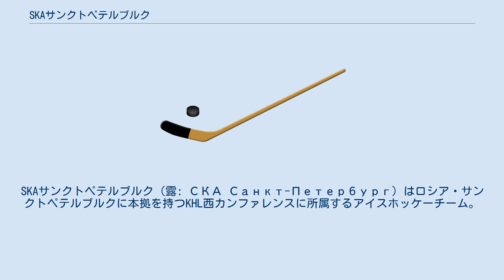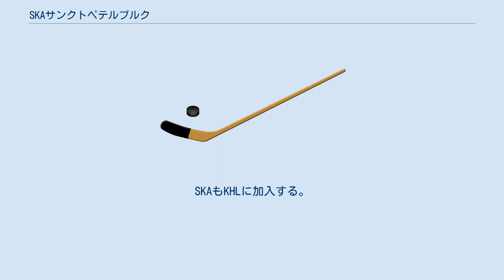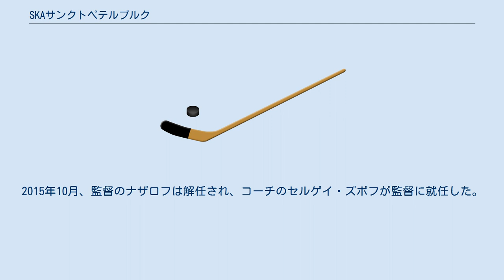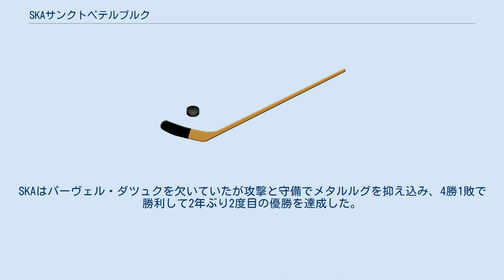SKAサンクトペテルブルク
SKAサンクトペテルブルク（露: СКА Санкт-Петербург）はロシア・サンクトペテルブルクに本拠を持つKHL西カンファレンスに所属するアイスホッケーチーム。
 1946年にキーロフDOとして創立。
現在はガスプロムエクスポートがオーナーである。
2014–15シーズンで旧ソ連リーグ時代を含めてリーグ初優勝を成し遂げ、2016/17シーズンに2年ぶり2回目の優勝を達成した。
シーズン2016/17からパーヴェル・ダツュクがキャプテンを務めている。
 SKA(ロシア語読みはスカー）は「軍のスポーツクラブ」を意味し、プロスポーツ選手が存在しないことが建前だったソ連時代にSKAの選手は実際にソ連軍に所属していた。
選手は今でもアルメイツィ(ロシア語で「軍人」の意)の愛称で呼ばれる。
同じ軍の中央スポーツクラブ、HC CSKAモスクワとはライバル関係にあり、SKAとCSKAの対戦はアーミー・ダービーと呼ばれる。
 現在に至るまで数回のチーム名改称を経てSKAとなった。
 1946/47年のシーズンからソヴィエト連邦の最高峰の選手権に出場しているが、1947/48年と1949/50年、そして1991/92年のシーズンは欠場した。
1977年にはソヴィエトのジュニア選手権で優勝した。
 2000年にSKAの選手2名、アレクサンドル・ドロズデツキーとアレクサンドル・ポルケエフがNHLにドラフトで指名される。
2001年にはフョードル・チューチンがNHLに指名された。
 2005/06年のシーズンにチームはロシア選手権で13番目だった。
2007/08年のシーズンは定期試合で6位を占めた。
長い間SKAは上位グループに入っていたが、ファイナルに進むことができずにいた。
1回戦でSKAはスパルタクに3対2で勝利するが、準々決勝でロコモティフ・ヤロスラブリに敗れた。
 2008/09年にコンチネンタル・ホッケーリーグ(KHL)が開幕。
SKAもKHLに加入する。
シーズン当初はつまずいたが、最終的にチームはディヴィジョンで首位争いをしていた。
最終的にSKAはディヴィジョン3位で定期試合を終え、プレーオフに出場するが第1ラウンドでスパルタクに敗れる。
 2009/10年のシーズンにはディヴィジョンとコンファレンス全体の1位になり、リーグ全体の2位で定期試合を終えた。
プレーオフでは第1ラウンドでディナモ・リガに敗北した。
 2010年のシーズン開始前にクラブは海外からいくつかの大型移籍を実現。
その中にはデニス・グレベショク、マクシム・アフィノゲノフ、エヴゲニー・ナボコフが入っていた。
クラブはディヴィジョン2位(コンファレンスでは3位）で定期試合を終えプレーオフに進出。
第1ラウンドではスパルタクに勝利して準決勝に進むが、アトラントに敗れた。
 シーズン途中でシビリ・ノボシビルスクからウラジーミル・タラセンコを獲得。
タラセンコはマクシム・スシンスキーの記録（ポイントを記録した連続の試合数）を破った。
現在の記録はタラセンコの打ち立てた14試合が最長となっている。
タラセンコは14試合連続で合計21ポイント(11得点10アシスト）を記録し、これはSKAの選手にとってロシアの歴史で最高の記録となっている。
 クラブはコンファレンス1位で定期試合を終了し、プレーオフではコンファレンスの決勝まで進んだが、ディナモ・モスクワに敗れて初のガガーリン・カップファイナル出場を逃した。
 NHLのロックアウトによりKHLは規則を改定し、各クラブは選手を3人まで補強できるようになり、そのうち1人はNHLの有効な契約がある選手でもよいという内容になった。
SKAにはセルゲイ・ボブロフスキー、イリヤ・コワルチュクが招かれた。
一方、前年に活躍を見せたタラセンコはNHLに移籍。
 コワルチュクはシーズンにクラブで最多のポイント(42ポイント、18ゴール24アシスト）を記録。
ゴールキーパーのセルゲイ・ボブロフスキーは確かな守備（阻止率93.2%）を見せ、最後の4試合のうち3試合は無失点で抑えた。
 SKAはコンファレンス首位で2位のチームに勝ち点11点差を付けて定期試合を終了。
また、クラブ史上初めてコンチネンタル・カップ優勝を成し遂げた。
プレーオフでは再びコンファレンス決勝まで進んだが、再びディナモ・モスクワに敗れまたしてもガガーリン・カップファイナル出場を逃した。
 201...